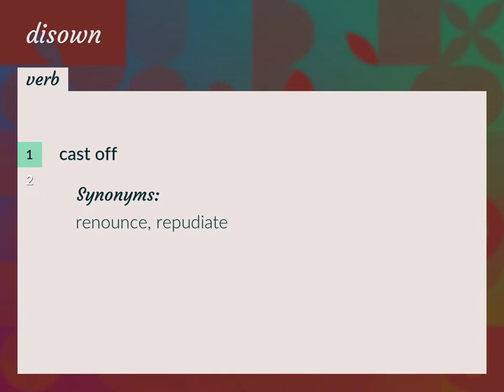Disown | meaning of Disown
What is DISOWN meaning?